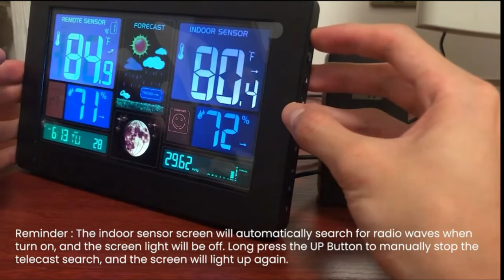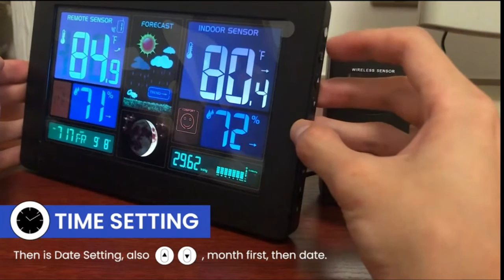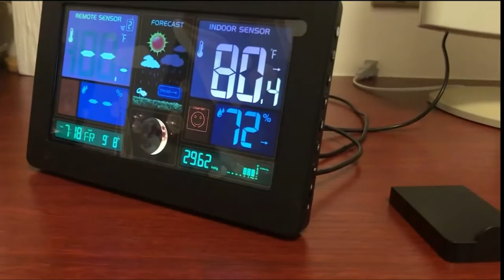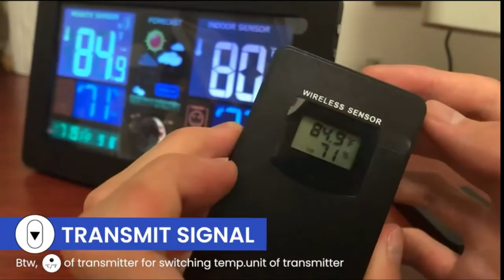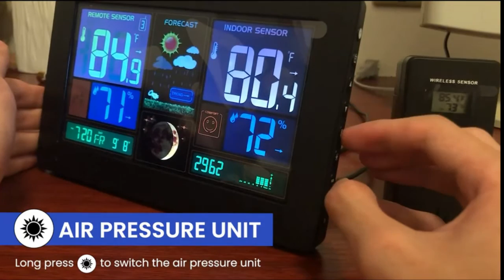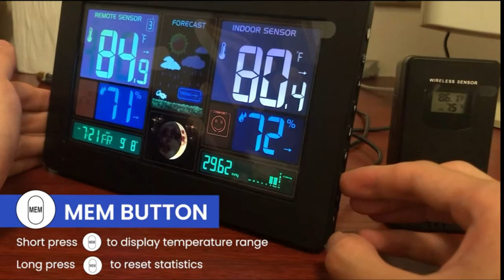Home Weather Clock Indoor Outdoor Thermometer , Weather Station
Home Weather Clock Indoor Outdoor Thermometer , Weather Station US amazon Links

MOHOO Weather Station Wireless Home Weather Clock Indoor Outdoor Thermometer, Large Display Forecast Station with Adjustable Brightness and Barometer

More addresses for Weather station as well as the price, rating, comments can be found here US amazon Links
La Crosse Technology C82929-INT WiFi Projection Alarm Clock with AccuWeather Forecast
Newentor Weather Station Wireless Indoor Outdoor Thermometer, Color Display Digital Weather Thermometer with Atomic Clock, Forecast Station with Calendar and Adjustable Backlight
Kalawen Weather Station Wireless Indoor Outdoor Thermometer with Atomic Clock, Color Display Digital Weather Forecast Station Thermometer
AcuRite 02077 Color Weather Station Forecaster with Temperature, Humidity, (02077M), Black

Hamilton 2-Way Brewer Coffee Maker